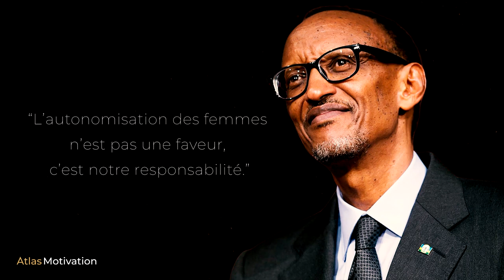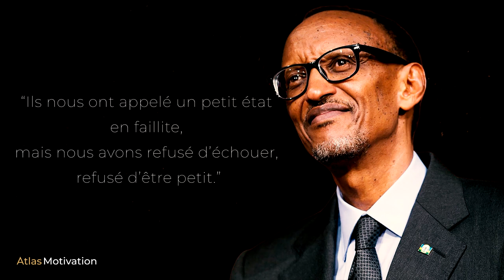Paul Kagame : L'Homme Fort | Citations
20 ans à la tête d'un pays africain, le géant Rwandais semble fasciner les foules.
Paul Kagame est le chef de l'État Rwandais depuis 2000.

Magnifiques citations de Paul Kagame